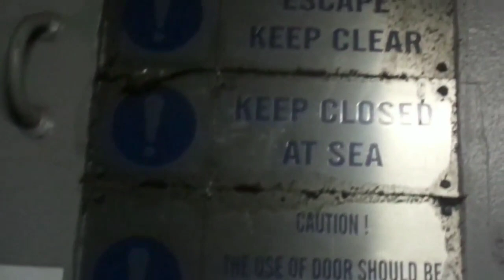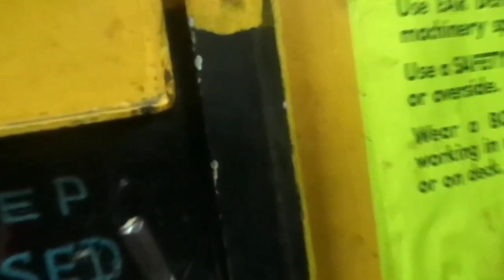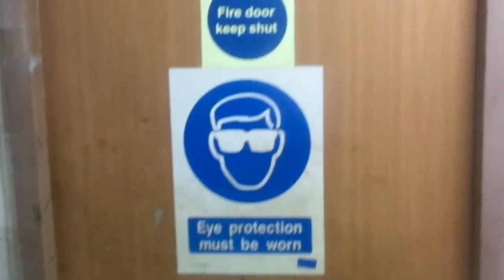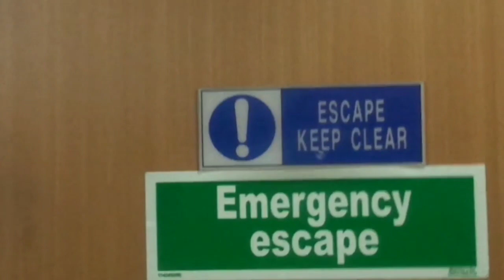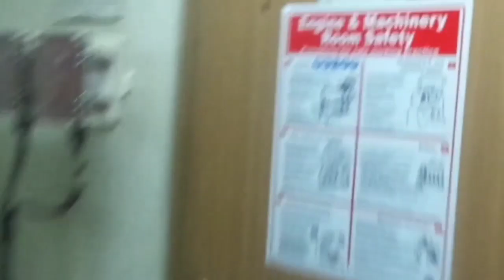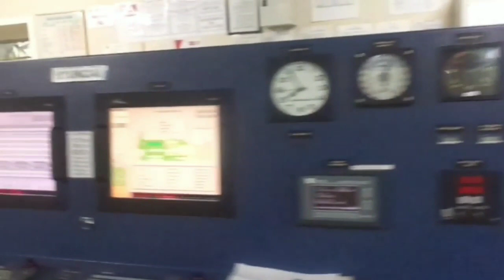SHIP ENGINE ROOM VISIT|CONTAINER SHIP ENGINE ROOM|MALAYALAM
This video is just to give u an idea of ships engine room.This is the area where your are going to work with.So apart from theory only little gets chance to sea an actual ships engine room.